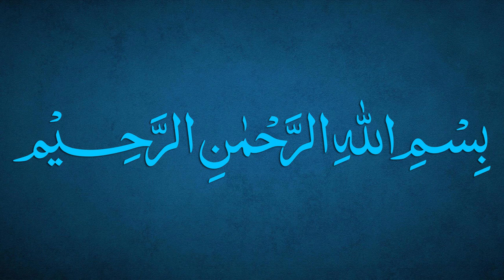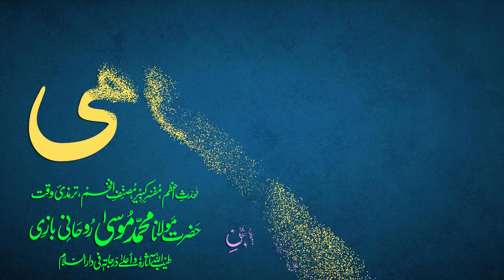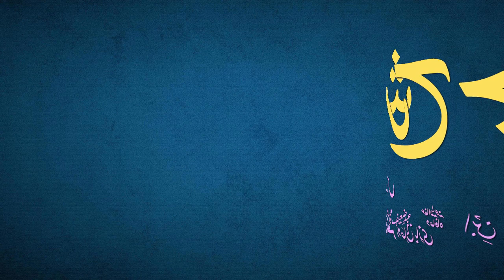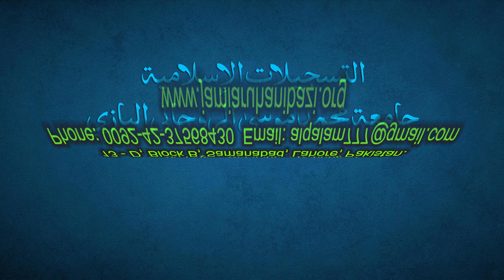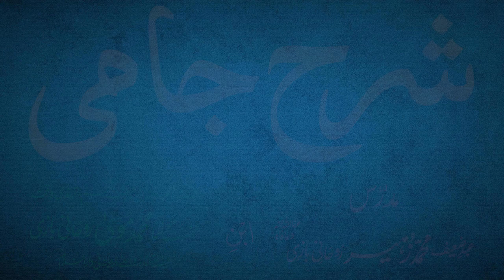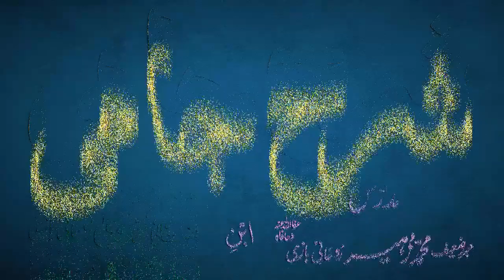Sharh-e-Jami Dars 125 - page 96 | Maulana Muhammad Zuhair Ruhani Bazi | 5/1/2022 | شرح جامی